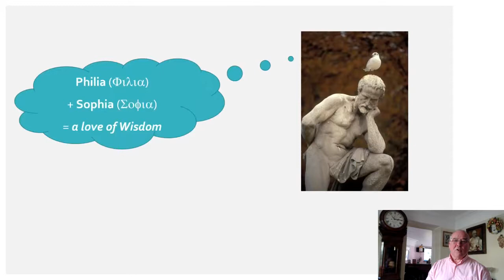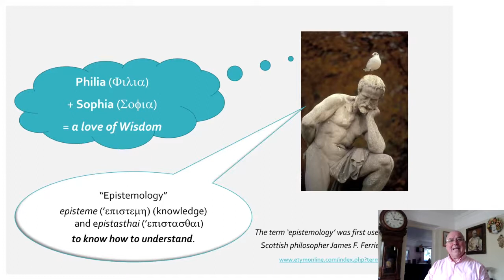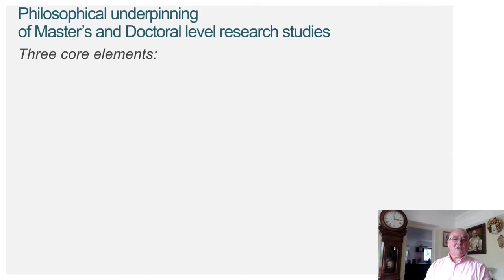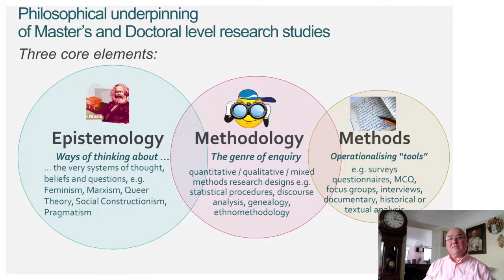Nature of Knowledge 1 / 3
Brief teaching videos for my "Epistemologies and ontologies" learning resource, on Adobe Spark

06 October 2020